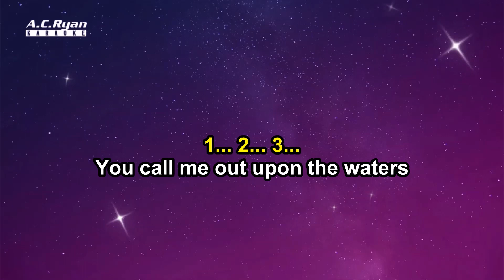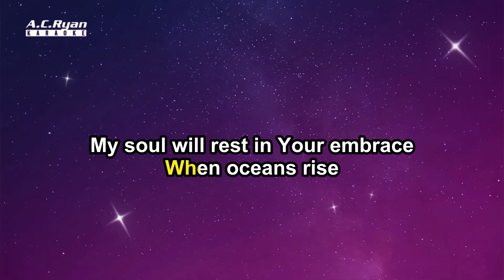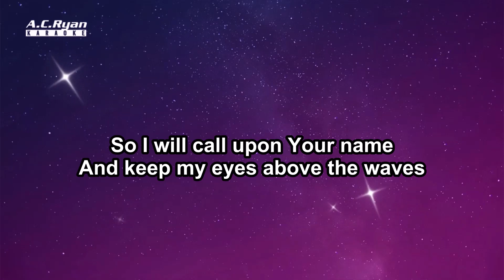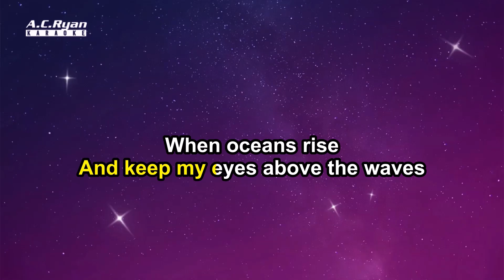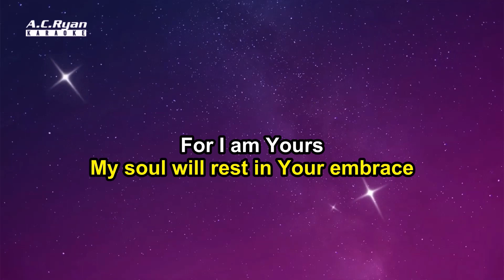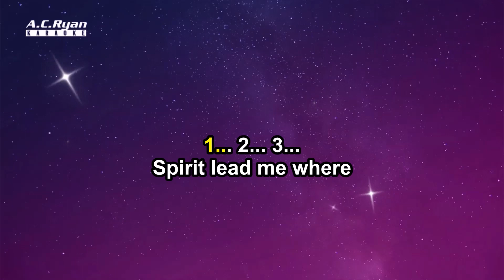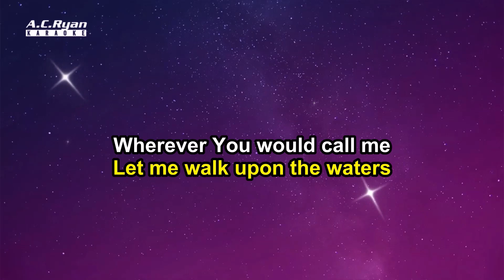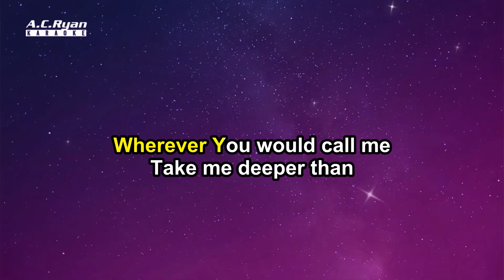Ocean by Hillsong (Karaoke Version)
🎤 Sing with AC Ryan Gen 3 Karaoke System on your Smart TV!
*Uncomplicate your karaoke system*. Best for karaoke and movies without feedback noise, cable mess and bulky speakers.

About Us:
We are the creator of the worlds' first karaoke soundbar, successfully funded on Indiegogo on 2015. Since then we had went on to create Gen 2 and now Gen 3 karaoke system. Our karaoke system are the easiest to use without any annoying feedback noise. We upload new songs daily in various languages and genre to our YouTube channel. Use our Gen 3 Karaoke System to sing direct from your Smart TV via YouTube today. To have a live demo of our products, please feel free to visit our showroom at 3023 Ubi Road 3, #05-19 Singapore (408663) or visit our

Operating Hours:
We are closed on every Tuesdays.